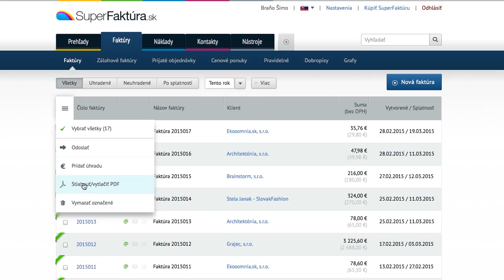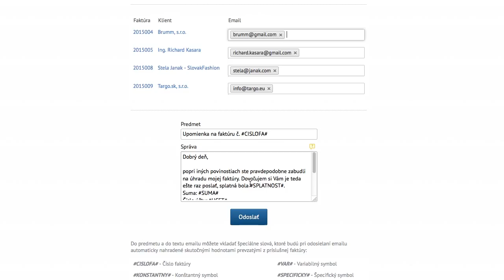Hromadné spracovanie faktúr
Pozrite sa ako jednoducho sa dá v SuperFaktúre pracovať s viacerými dokladmi naraz. Faktúry, cenové ponuky, objednávky, náklady aj pokladnica.